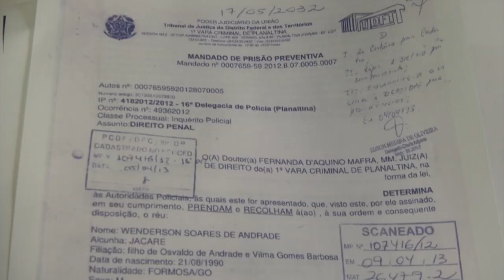Preso de Goiás é capturado em Teresina